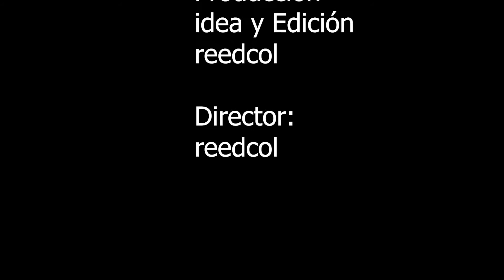BATMAN (CosBaby) " La decisión "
" La decisión "